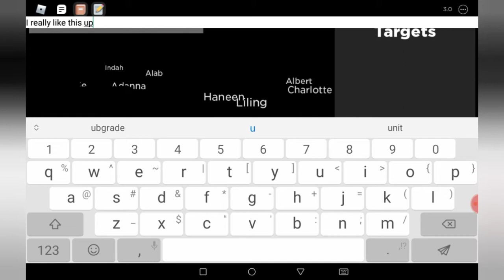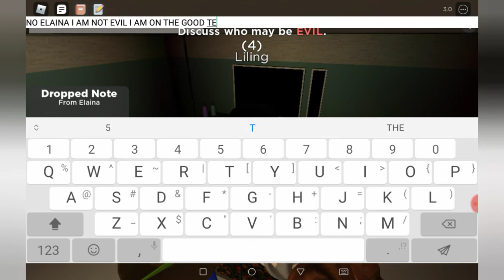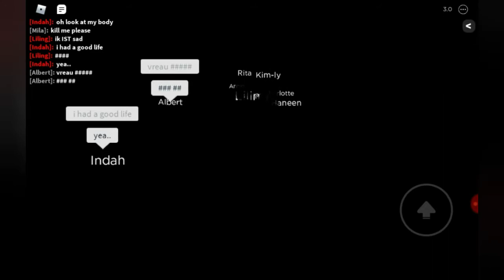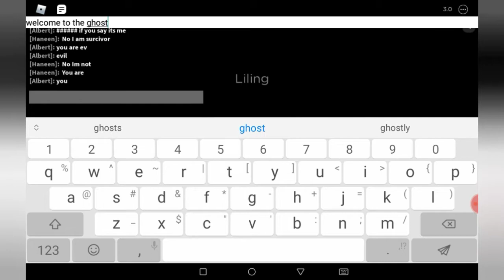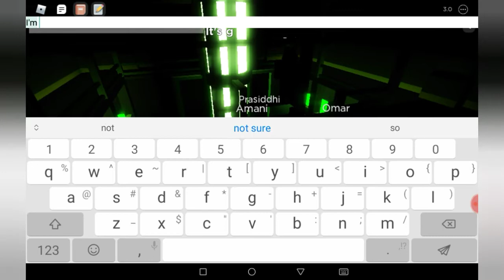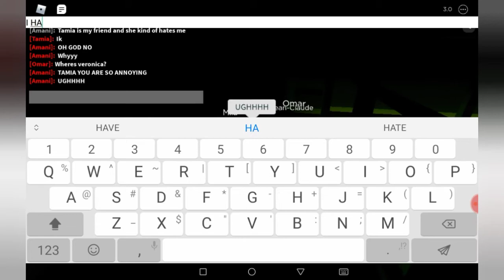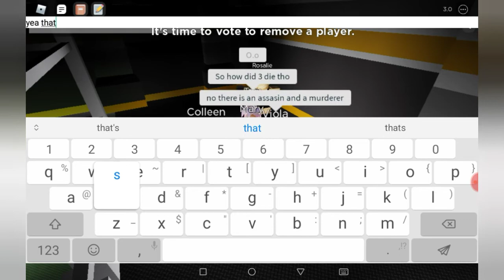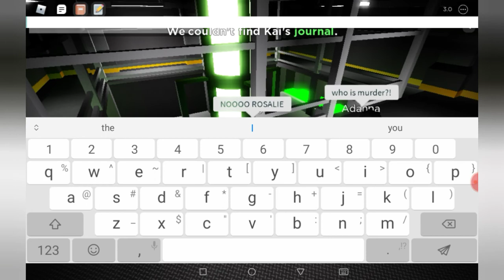Me And Taanvi Play Flicker HUGE UPDATE!!!